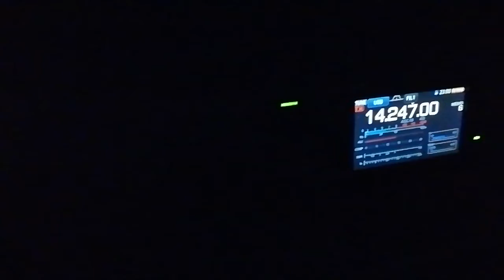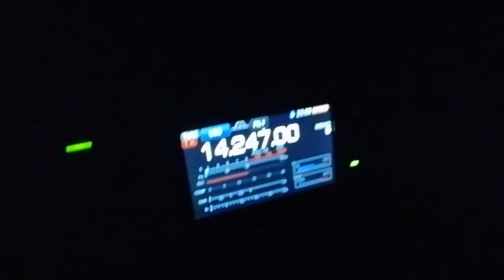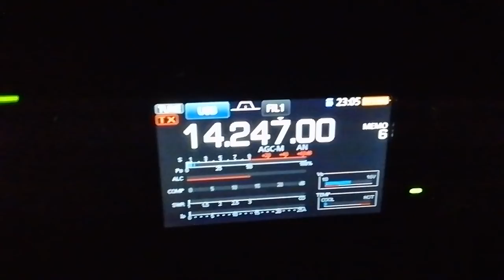YFUG trying to catch some Stars with the Camera